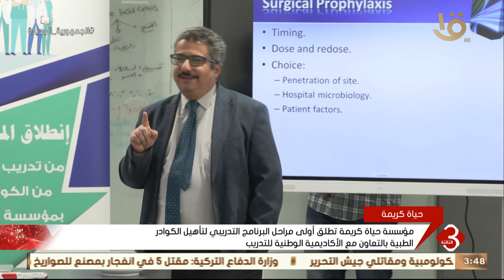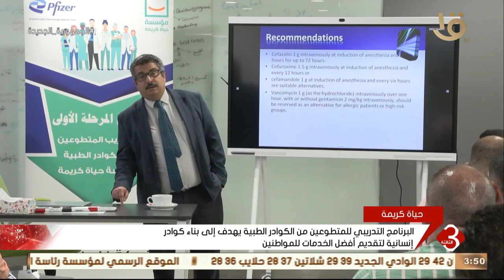حياة كريمة تطلق أولى مراحل البرنامج التدريبي لتأهيل الكوادر الطبية بالتعاون مع الأكاديمية الوطنية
نشرة الثالثة | حياة كريمة تطلق أولى مراحل البرنامج التدريبي لتأهيل الكوادر الطبية بالتعاون مع الأكاديمية الوطنية للتدريب